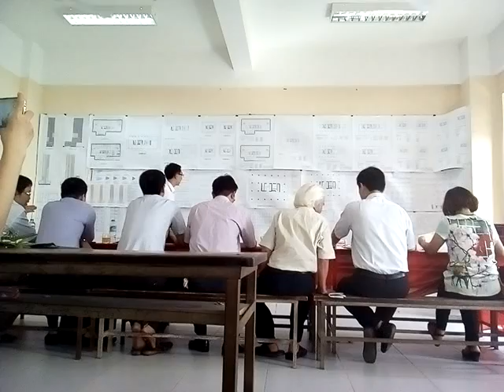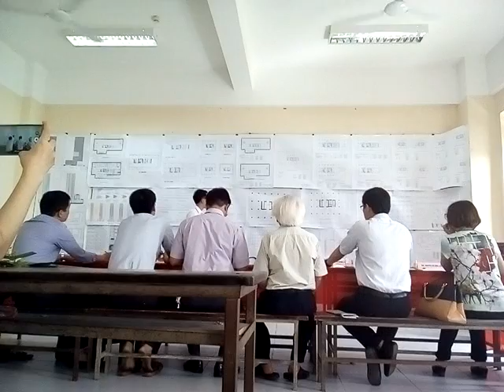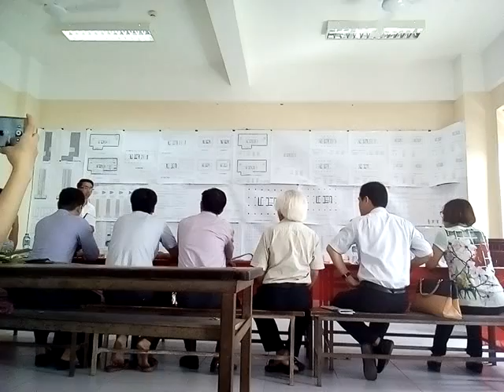Bảo vệ đồ án tốt nghiệp kỹ sư xây dựng - ĐHKT Hà Nội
Mạnh Bùi Xuân Huy - Điểm bảo vệ 9,8 / 10,0
Chuyên ngành Xây dựng dân dụng và công nghiệp - Đại học Kiến trúc Hà Nội